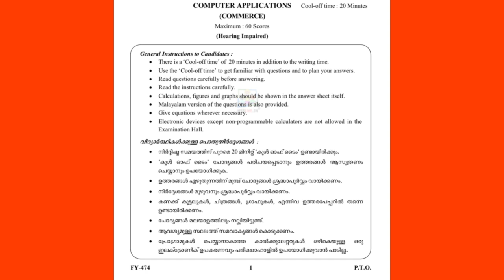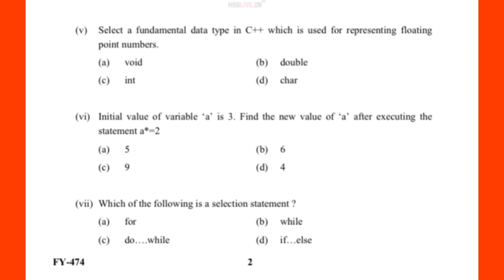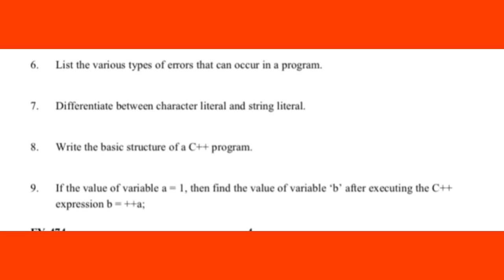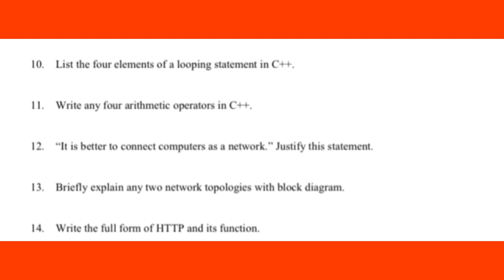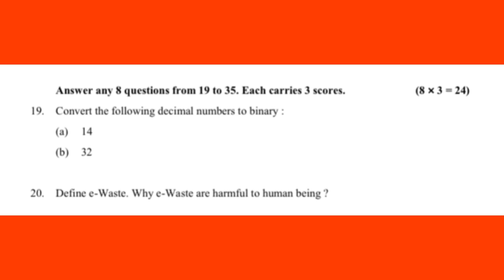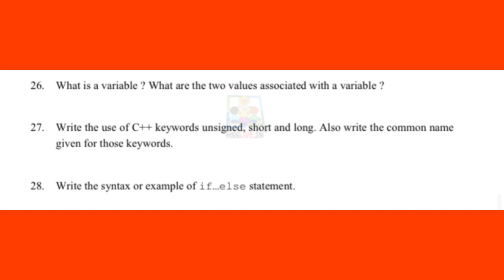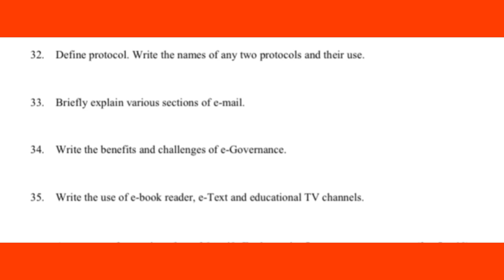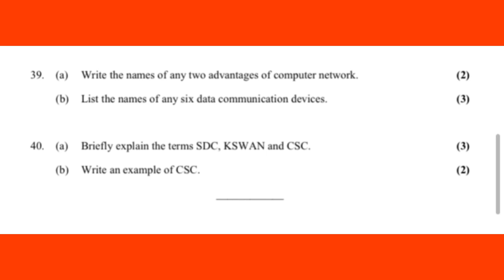💯🔥 പരീക്ഷയ്ക്ക് ഇങ്ങനെയാണ് ചോദ്യങ്ങൾ ഉണ്ടാകുക| Plus one Computer Application important questions